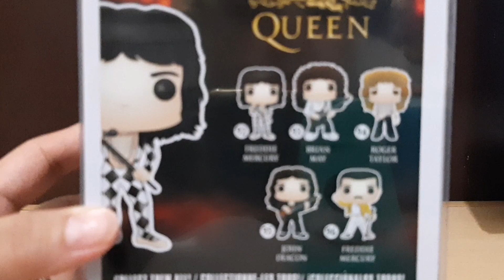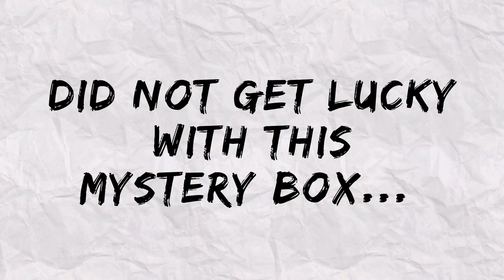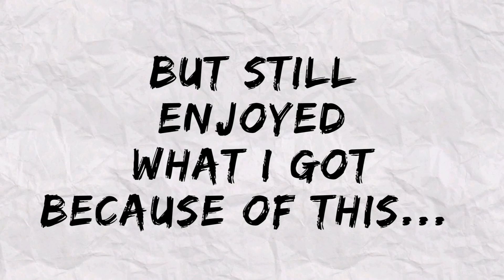UNBOXING - BIGBOYS TOY STORE POP!TOBER FEST - SHOPEE MYSTERY BOX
Unboxing Shopee 10.10 POPTOBER Fest Mystery Box from BigBoys Toy Store.
Chance to get any of the following:
Jollibee Metallic LE 400
Regular Chase
SDCC 2020 Sticker exclusive
NYCC 2019 Sticker exclusive
BBTC Sticker exclusive
SE Sticker exclusive
Regular POP